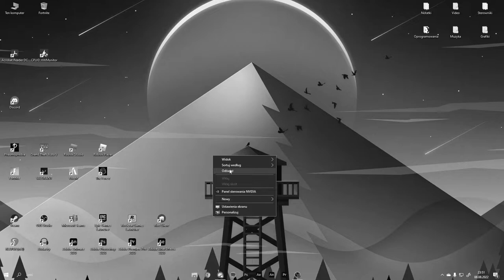ZOSTALIŚMY PRAWDZIWYMI BOJUFKARZAMI! | *robiliśmy napady*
💣 Rozwiń opis 💣

✔️ Krótki opis filmu:
W tym filmie zostaliśmy bojufkarzami, zrobiliśmy kilka napadów, poddaliśmy policje i wiele innych, miłego oglądnia!

🎥Programy i sprzęt:
🎤Mikrofon: Novox-nc 1
🖥 Streamuje: OBS Studio
💿Procesor: Ryzen 5 3600
🕹️Karta graficzna: Gigabyte GTX 1660 Super
💾Pamięć RAM: HyperX 16GB (2x8) 3200MHz